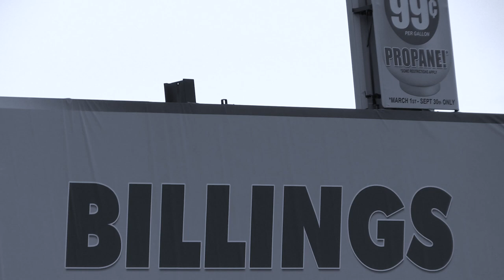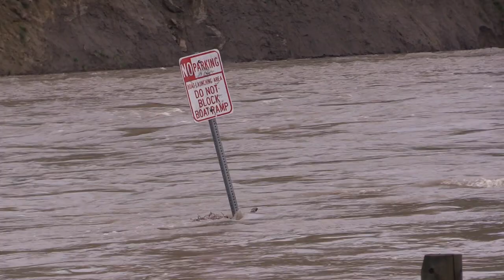BIG RAIN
2018 Flooding in Billings Montana.